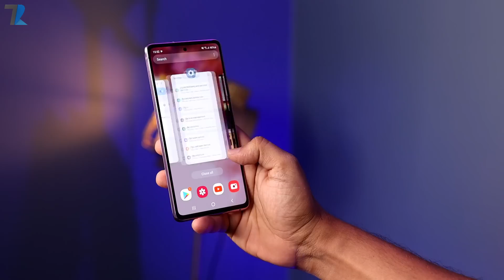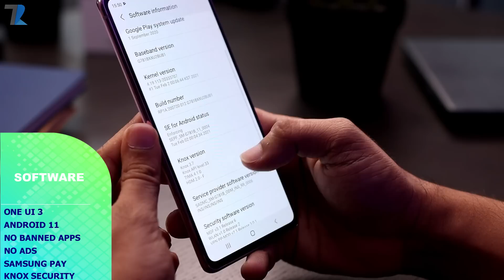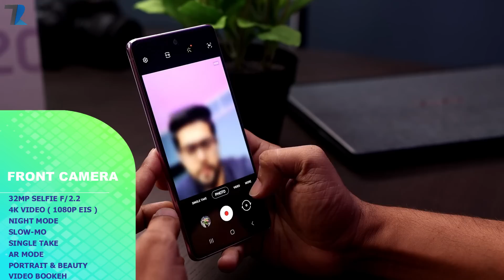Samsung Galaxy S20 FE 5G - Quick Look | SD 865 | Amoled 120Hz | 4K OIS | 30x ZOOM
Hello Dosto is video me maine aap logo ko Samsung Galaxy S20 FE 5G ke bare me bataya hu..Umeed hai aapko video pasand aayegi..

Retail Price : 55,999
Instant cashback : 8000
Effective Price : 47,999
Timestamps
00:00 Quick Unboxing
00:42 Price,Variants & Giveaway
01:36 5G Processor
02:13 Display
02:46 Battery
03:05 Software (OS)
03:21 Ram & Storage
07:56 Battery & Charging
03:37 Camera & Samples
05:01 Design & Built
05:28 Conclusion & My Opinion